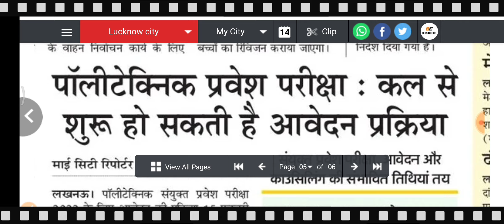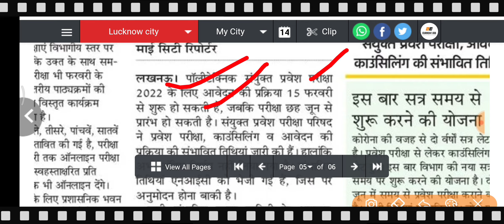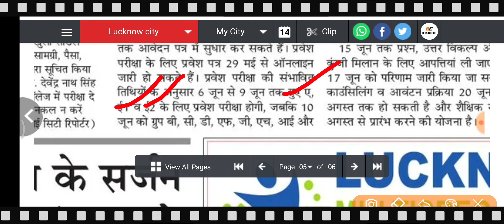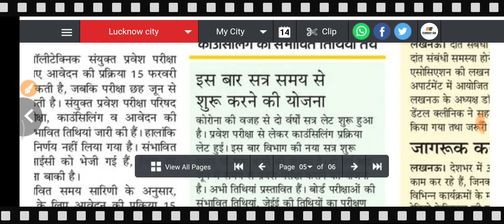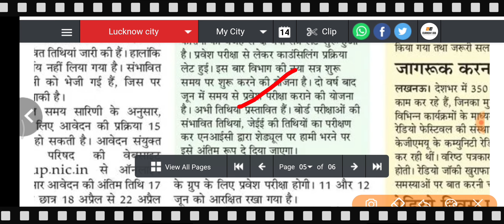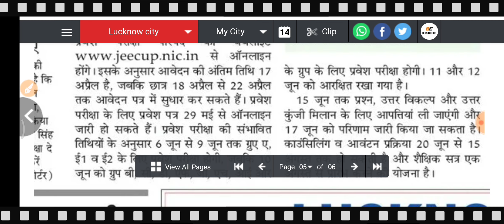Up polytechnic entrance exam form 2022/up polytechnic entrance exam date/jeecup entrance exam 2022/